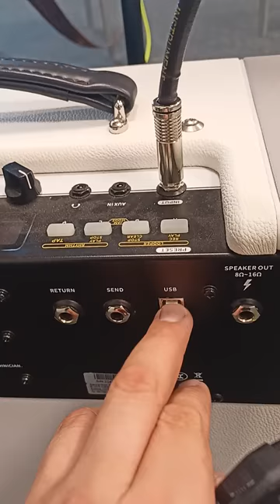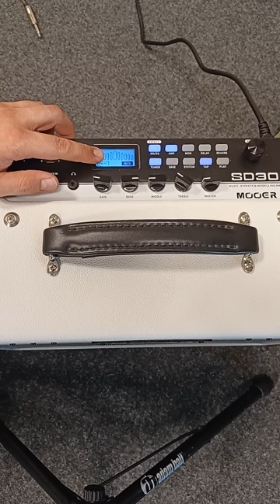Mooer SD 30 Wzmacniacz test. Świetny wzmacniacz !!